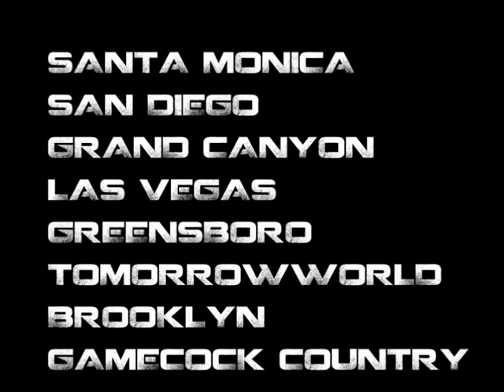Michael Hendry - UON iLEAD, University of South Carolina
I spent 4 months in the USA during 2013. the people I met, the experiences i shared and the friendships I made either playing rugby, tailgating or in class is something I will never forget. I didn't know what a gamecock was or meant but after studying at the University of South Carolina I found out that being a gamecock is a way of life. GO COCKS!!